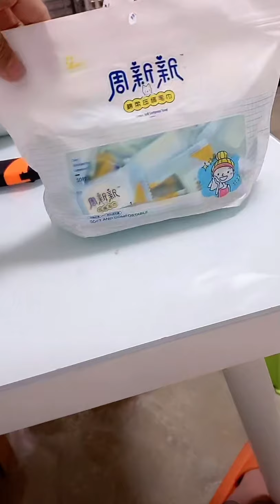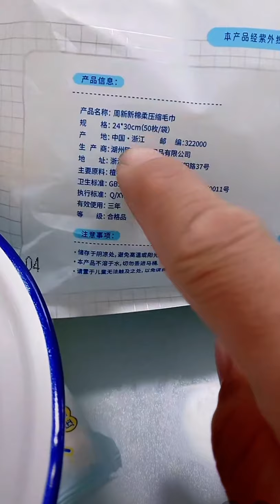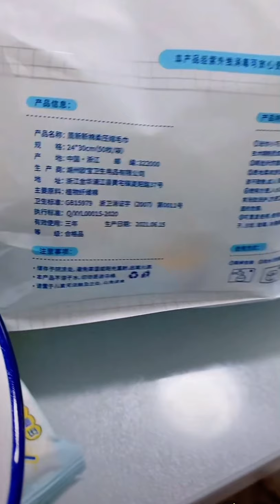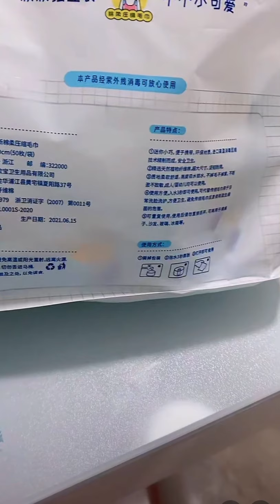拉不拉多seven與老四直播2021-7-20💕💗❤️Labrador seven#seven是拉布拉多#寵物